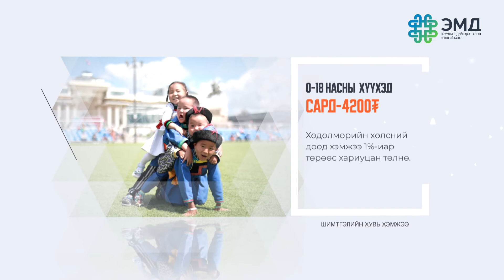Эрүүл мэндийн даатгалын шимтгэлийн хувь, хэмжээ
☝🏻 Даатгуулагч-иргэн та 2019 оноос хойших ЭМД-ын шимтгэлээ бүрэн төлсөнөөр аливаа учирч болзошгүй гэнэтийн эрсдэлээс урьдчилан сэргийлж хэрэгцээтэй эрүүл мэндийн тусламж, үйлчилгээг цаг алдалгүй авах боломж бүрдэнэ.
✅ Таны төлсөн шимтгэл хайртай, дотны хүмүүсийн тань болон өвчиндөө шаналж яваа хэн нэгэн хүний амь нас, эрүүл мэндийг хамгаалж байдаг.
Шимтгэлээ тогтмол төлдөг танд баярлалаа 🥰👨‍👩‍👧‍👦💯